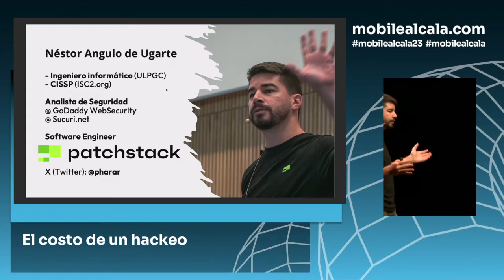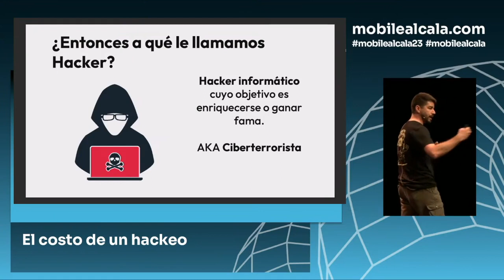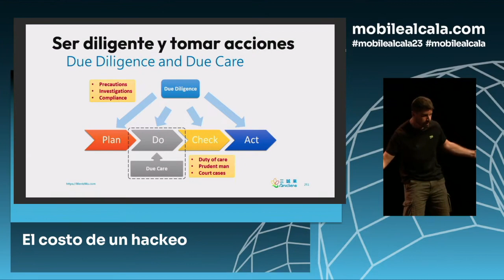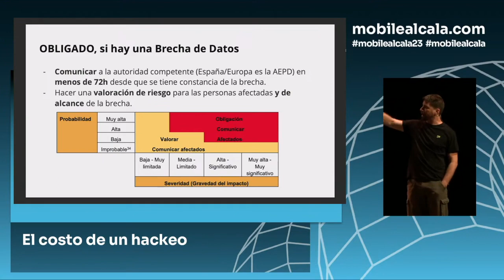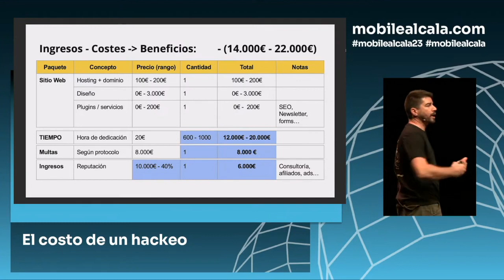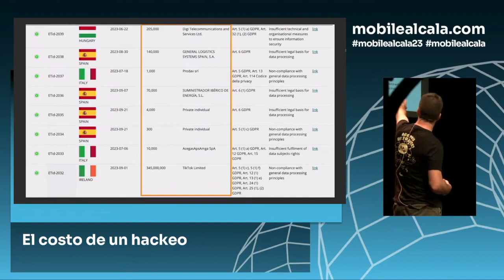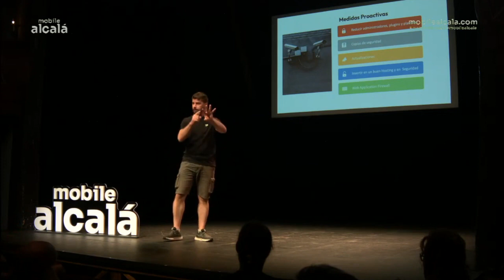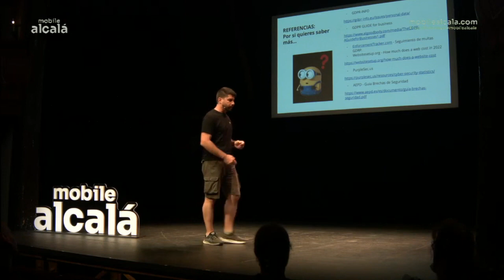El costo de un hackeo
Una de las partes más subestimadas de ser pirateado, hasta que realmente lo sufre, es el posible costo para usted o su organización. Este es un compendio de 2 historias de sitios pirateados y el costo real para los propietarios de:

- Un blog personal

- Un e-commerce de una PYME

¡Saquemos la calculadora!